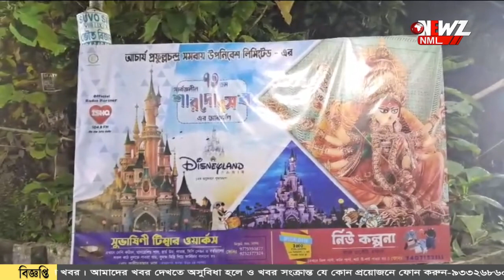প্যারিসের ডিসনিল্যান্ডের অনুকরণে হাবরার এই মন্ডপ।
প্যারিসের ডিসনিল্যান্ডের অনুকরণে হাবরার এই মন্ডপ। প্রতিমা তে রয়েছে সাবেকিয়ানার ছোঁয়া। ৭৩ তম বর্ষে হাবরা প্রফুল্ল নগর।